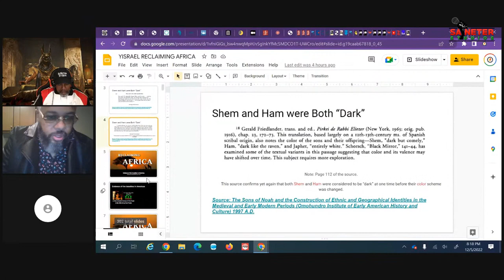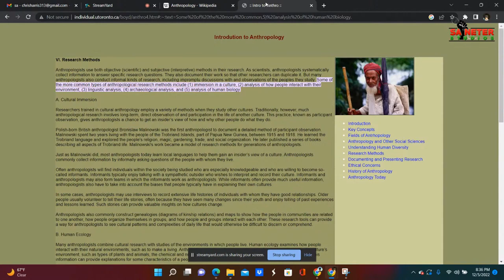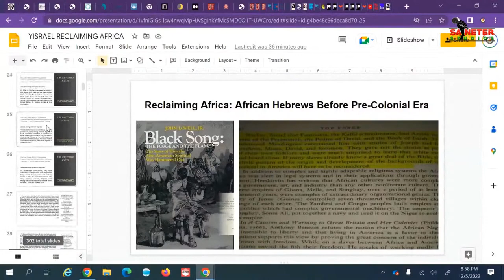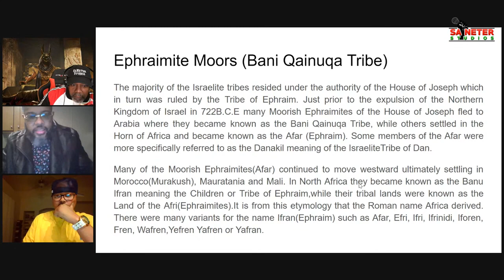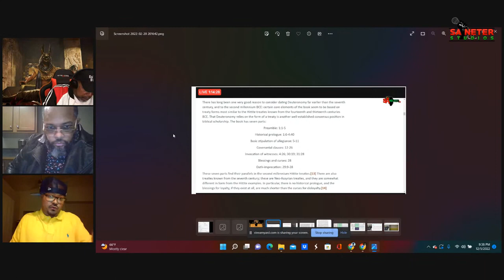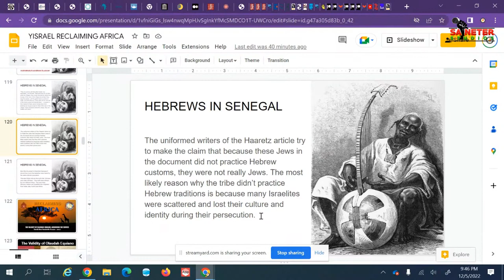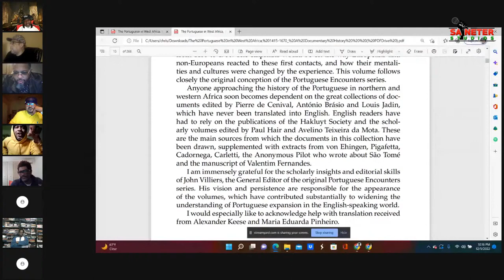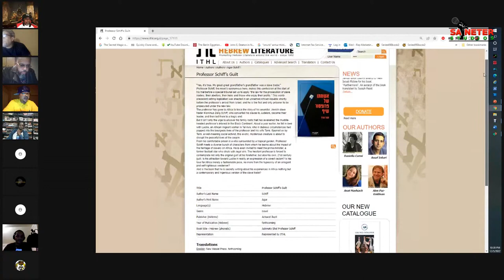Elder Yarah Destroys Chris Harris: Evidence of Black Jews In The Americas and West Africa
When2WorldsCollide ElderYarah v.